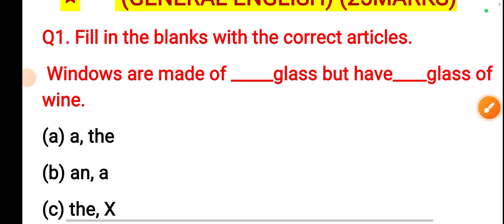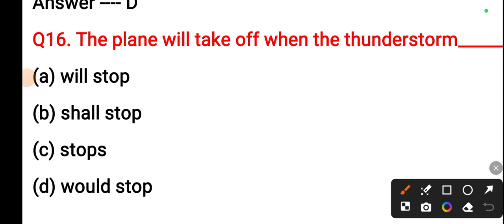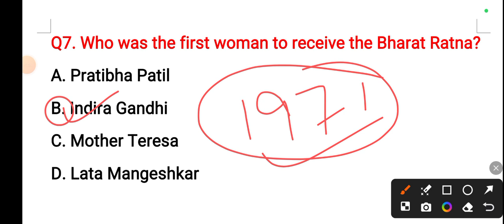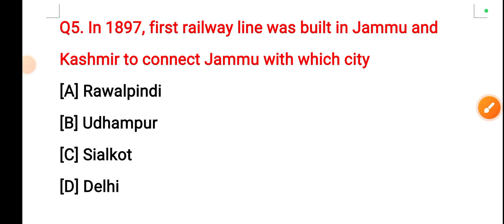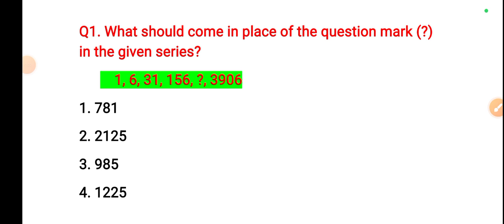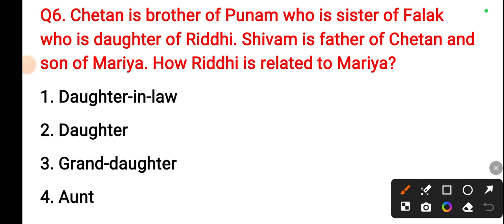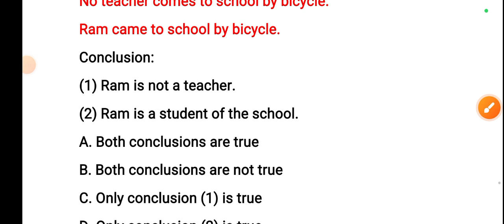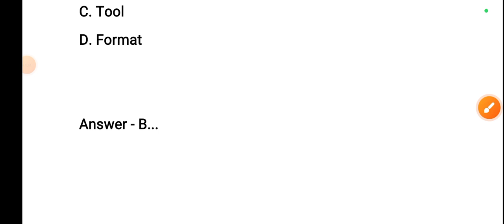||JK POLICE FULL MOCK TEST -01|| CAN YOU SCORE 80+|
||Full Mock Test for JKP Constable Exam | Complete Preparation Guide

Welcome to our comprehensive full mock test for the JKP Constable Exam 2024! This test is designed to help you assess your knowledge and boost your preparation for the upcoming exam. Our mock test covers all the essential topics and question types that you are likely to encounter, including General Knowledge, Reasoning, Mathematics, and English.

📚 What's included in this mock test:

Detailed questions based on the latest exam pattern

Step-by-step solutions and explanations

Time management tips and strategies

Tips to improve accuracy and speed

Make sure to watch till the end to test your skills and understand where you stand in your preparation.